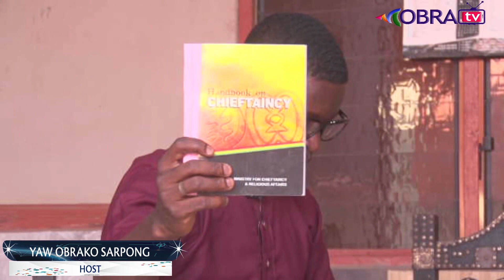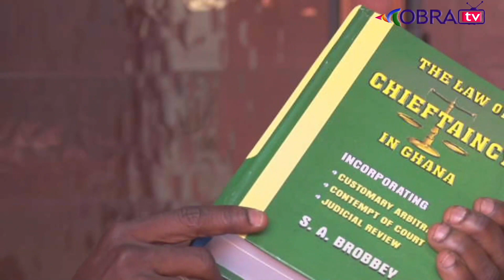NANA OWUSU ANSAH EXPLAINS WHY HE SOMETIMES DOESN'T GO TO BEREKUM KATO AND OTHER CHIEFTAINCY MATTERS